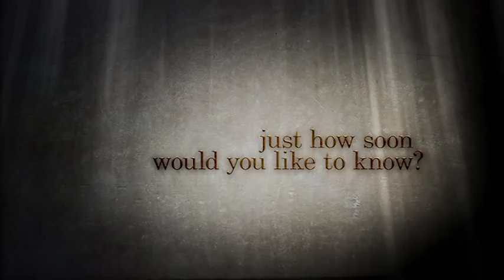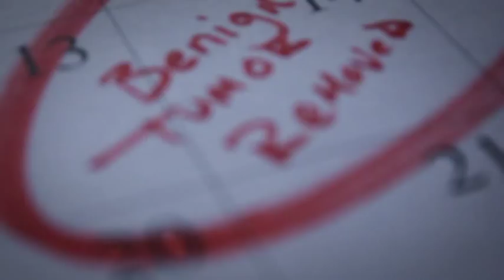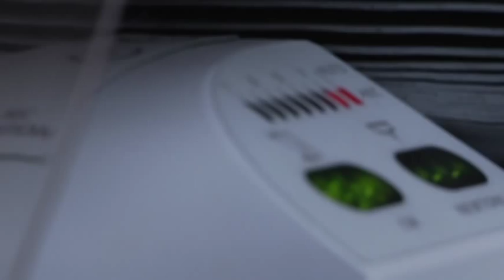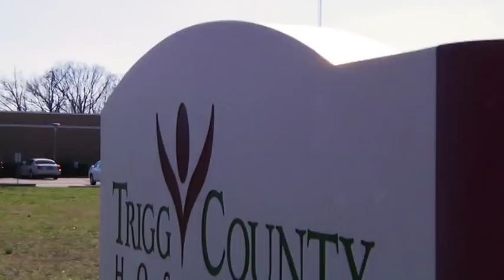Marcy's Story - Trigg County Hospital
Marcy and Steve never expected to hear the words, "very suspicious tumor" following a routine mammogram. Without the dedication of the staff at Trigg County Hospital and their state-of-the-art Breast Imaging Suite, it could have taken weeks to get a diagnosis and begin treatment. Thanks to Trigg County Hospital, Marcy's treatment is complete and life is back to normal.